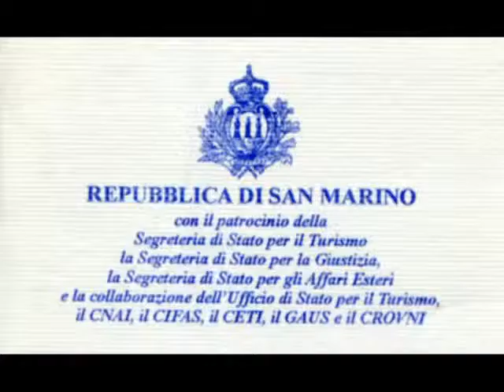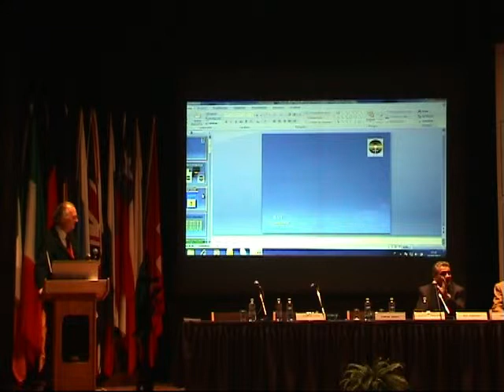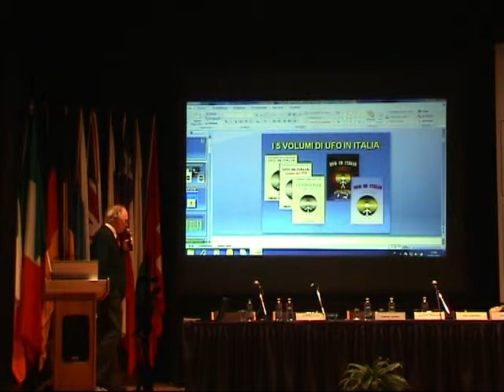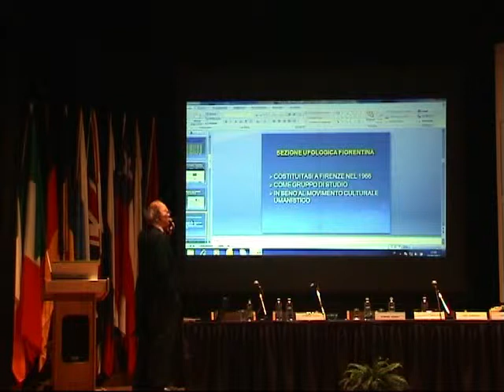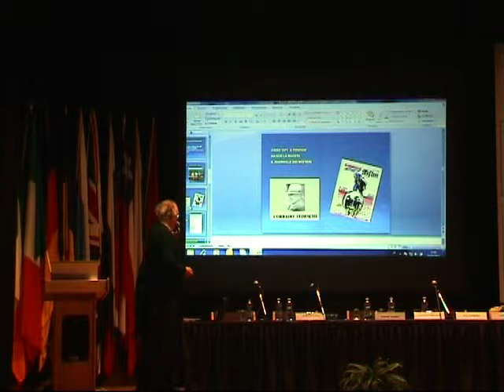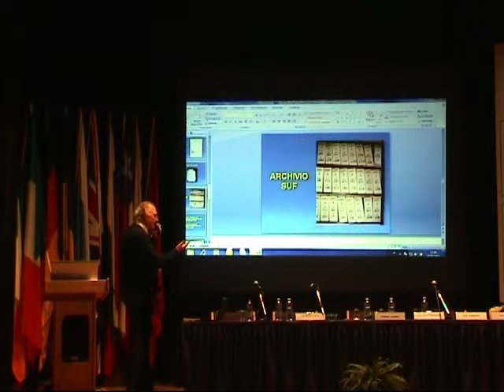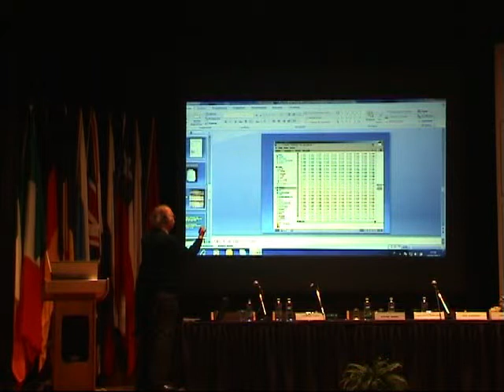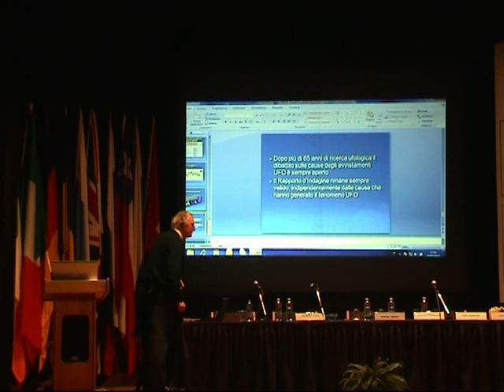Franco Mari - UFO in Italia e premio alla carriera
Franco Mari consigliere nazionale C.U.N., relaziona al 20° Simposio Mondiale sugli oggetti volanti non identificati e fenomeni connessi e ci parla dell' attività della S.U.F. (Sezione Ufologica Fiorentina).